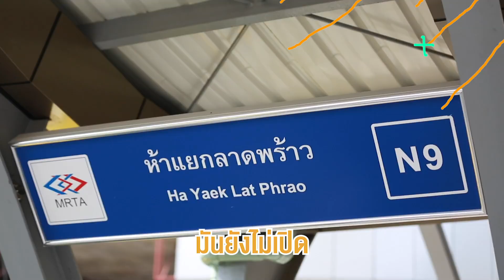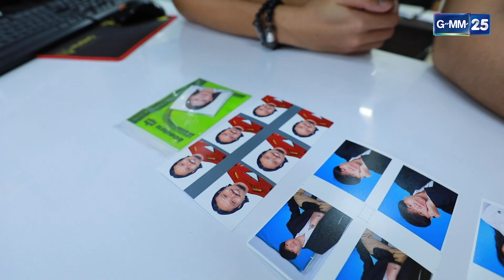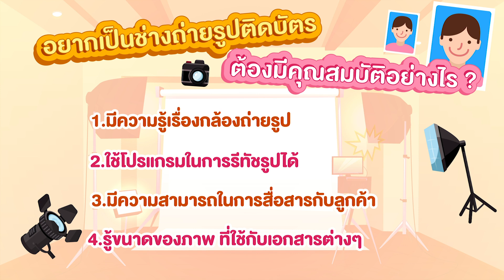เมื่อ “ทอย ปฐมพงศ์” ต้องเป็นช่างถ่ายรูปติดบัตร!!!! | I Hate มันDAY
เมื่อทอยอยากไปทำอาชีพ... !
จะเกิดอะไรขึ้นเมื่อ “ทอย ปฐมพงศ์” ต้องไปเรียนรู้การเป็นช่างถ่ายรูปติดบัตร
พร้อมด้วย "เฟย ภัทร” ที่จะสรรหาภารกิจสุดแสบมาป่วนทอย
รูปที่ทอยถ่ายจะเป็นอย่างไร ลูกค้าจะโดนอะไรบ้าง จะป่วนแค่ไหน ไปชมกัน !